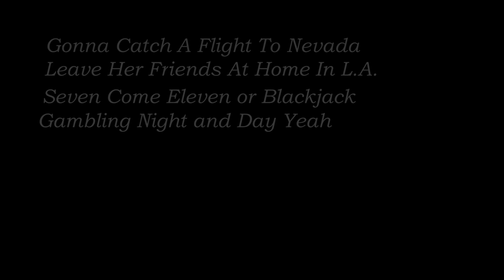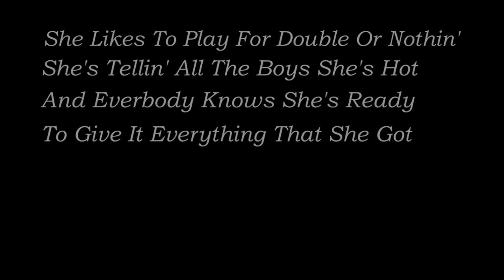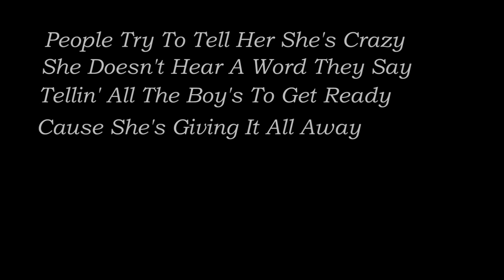April Wine- Roller Lyrics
Roller By April Wine.